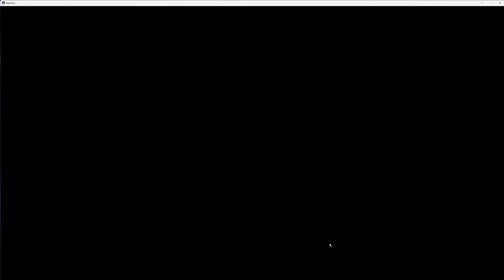DanChroGamePlay ApplicationQuest TheBlacksmithWelfCrozzo_Hard TheBlacksmithWelfCrozzo_HardX